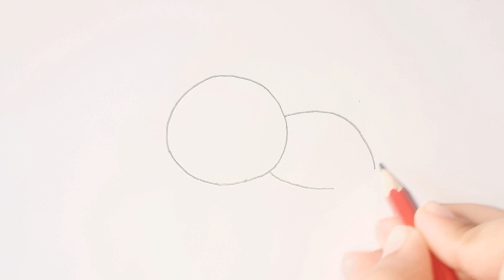How to draw cute turtle🐢||easy drawing